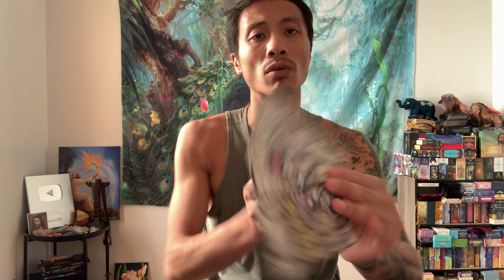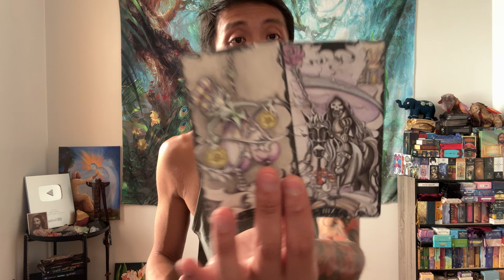Taurus ♉️❤️💸⚡️- Your Wishes Are Coming True Taurus!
This is a general reading for September 2024 for Taurus, "What's Good That's Coming?"